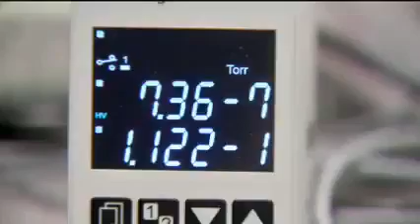Grafeno levará o Brasil a se tornar país de 1º mundo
Quer dizer então que Bolsonaro tinha toda razão e era o único dos candidatos à frente do seu tempo com visão de futuro? O GRAFENO e o NIÓBIO serão os passaportes do Brasil para se tornar um país de 1º mundo e os otários falando só em pré-sal.